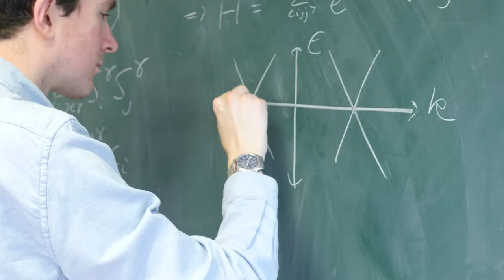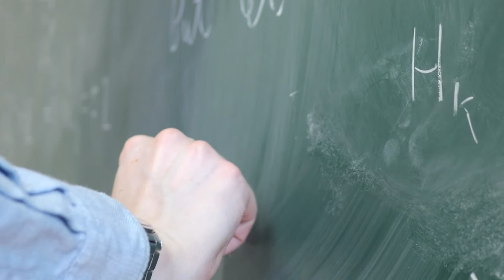Dr. Ciarán Hickey // Max Delbrück-Preis für Nachwuchswissenschaftler:innen 2022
Die Universität zu Köln ist der Überzeugung, dass individuelle wissenschaftliche Exzellenz der Kern des wissenschaftlichen Fortschritts ist und deshalb besonders gefördert und belohnt werden sollte.

Um dieses Ziel zu erreichen, werden jährlich ein Max Delbrück-Preis (Natur- und Lebenswissenschaften), ein Leo Spitzer-Preis (Geisteswissenschaften) sowie ein Hans Kelsen-Preis (Rechts- und Wirtschaftswissenschaften) an WissenschaftlerInnen mit herausragenden wissenschaftlichen Leistungen in den letzten sechs Jahren vergeben.

Zusätzlich werden drei Junior Zukunftspreise an herausragende NachwuchswissenschaftlerInnen vergeben.